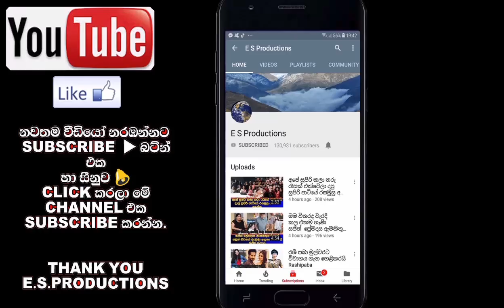අලුත උපන් පුංචි පුතු පැටියාගෙන් ගැඩවෙන රොශාන් රිද්මා ආදරණීය කැදැල්ලේ නොදුටු දසුන් Roshan Pilapitiya